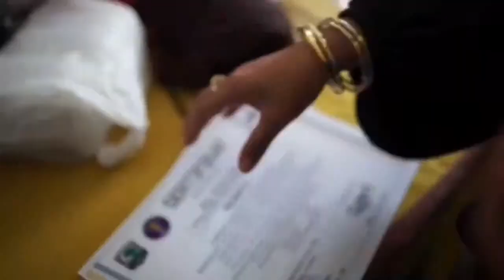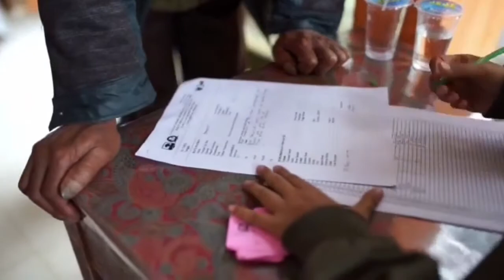Bakti Sosial Nasional PSMKGI 2017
2017 kemarin Mahasiswa kedokteran gigi Indonesia berkumpul, untuk melakukan bakti sosial lho.